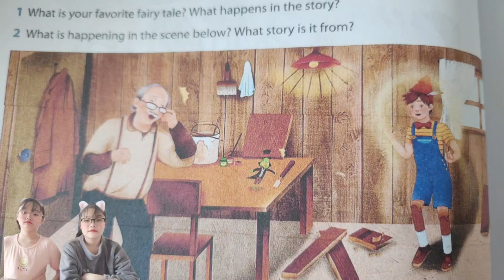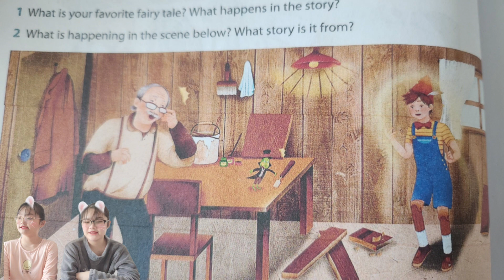Primary English task 18 More listening 2 unit 12(2)